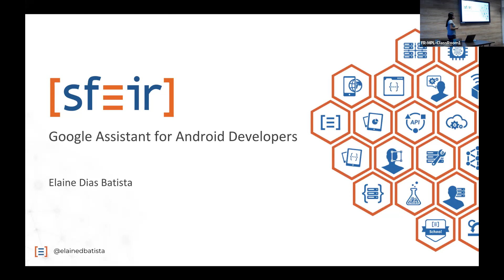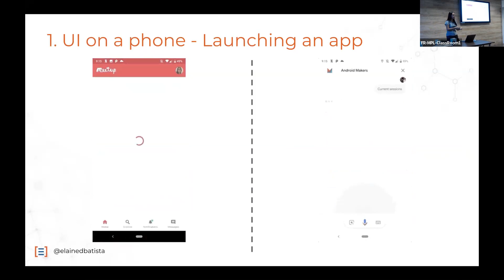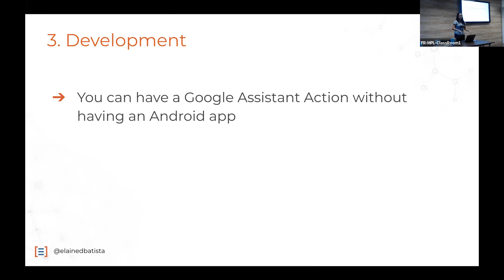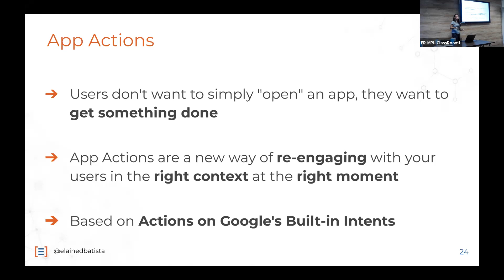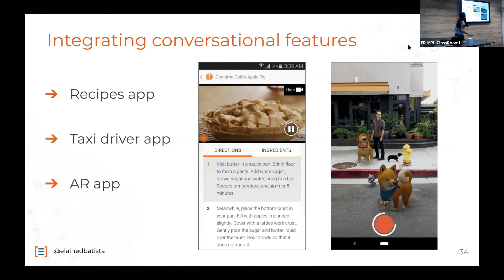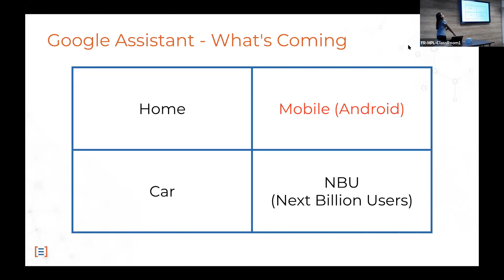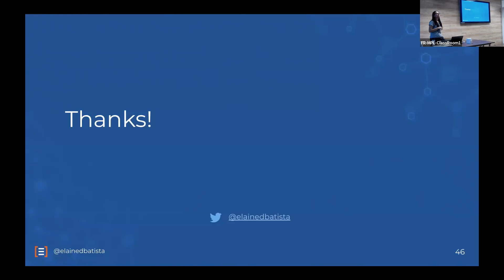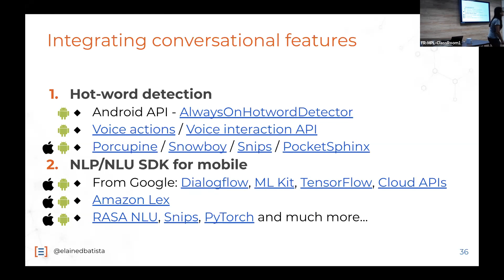Google Assistant for Android developers (french) - Elaine Dias Batista, GDE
Elaine Dias Batista, Google Developer Expert à SFEIR présente  "Google Assistant for Android developers" (en français):

The fact that "apps" for the Google Assistant and for Android are both available on Android smartphones can be the cause of some confusion. Do I have to go to the Play Store to download and install an "app" for the Google Assistant? Can I launch a Google Assistant experience from an Android app? How to integrate advanced voice recognition (NLP or other) on existing apps? What experience should I offer on my app? In this talk I will answer these questions, do a comparison of the ecosystems and how they can work together.

Meetup Android à Montpellier du 30 avril 2019